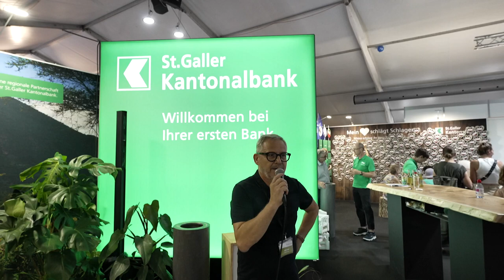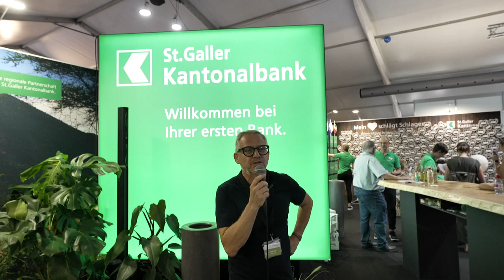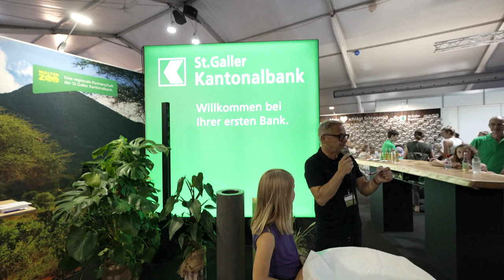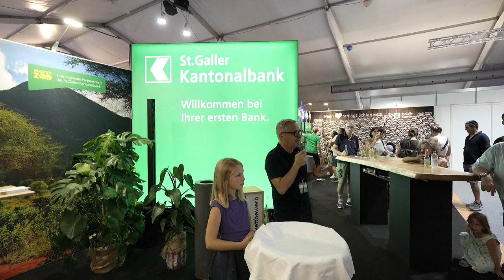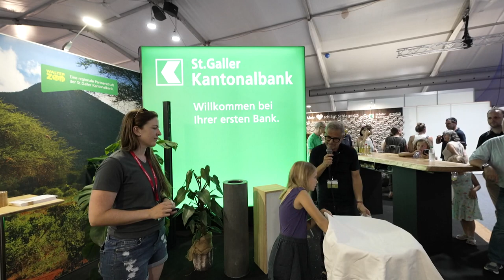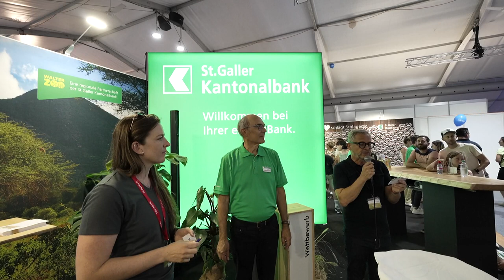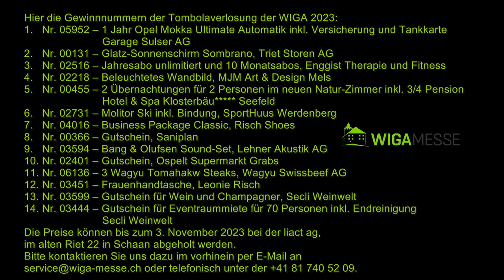Tombola WIGA 23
Gewinnzahlen am Schluss